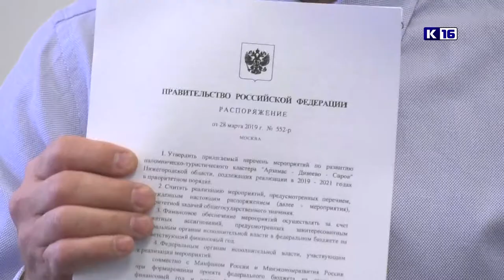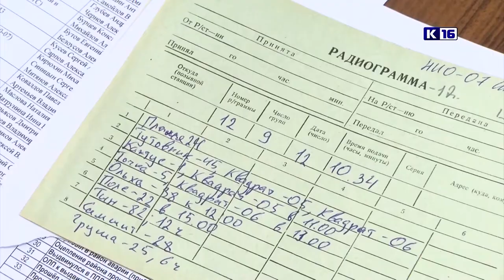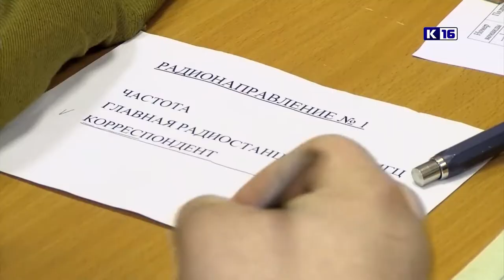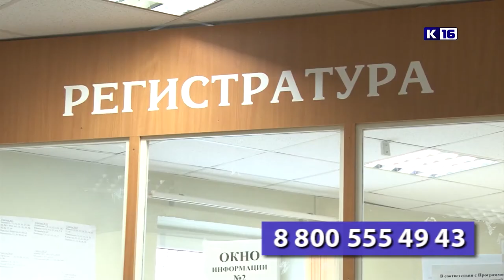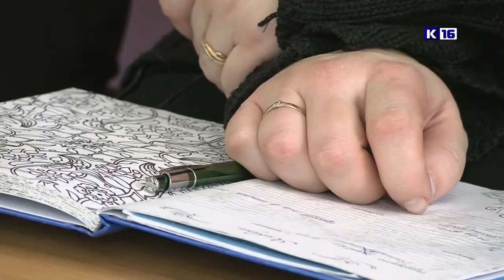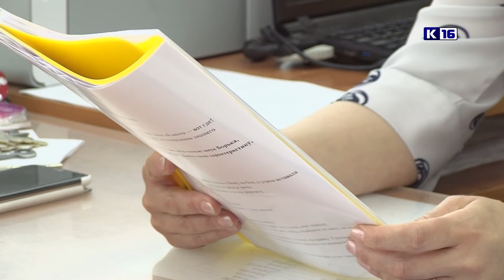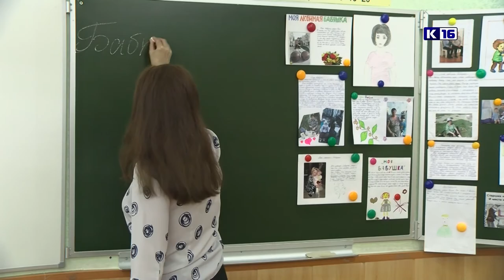Новости Сарова 12.04.2019